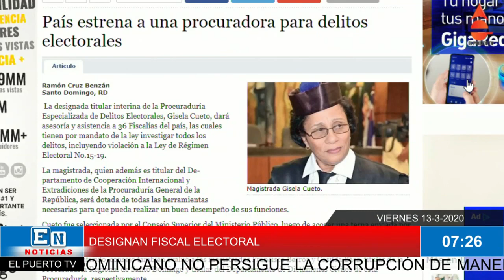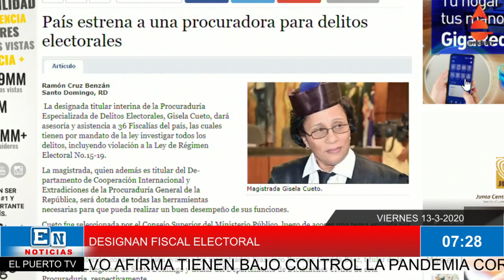ELECCIONES CON VIGILANCIA FISCAL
Ya se cuenta con una procuradora fiscal para perseguir el delito en las elecciones